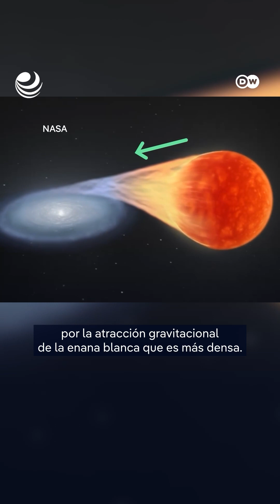Rara explosión estelar en 2024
Una nova es un evento astronómico poco frecuente, ya que ocurre cada 80 años en promedio. En septiembre de este año, se podrá presenciar a simple vista la explosión causada por la colisión de dos estrellas en la constelación Coronae Borealis. ¿Te estás preparando